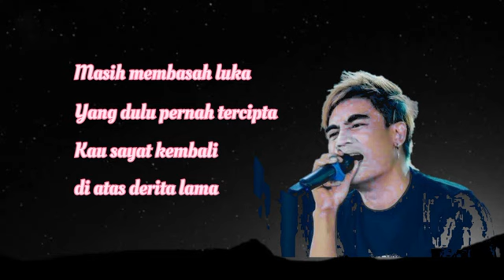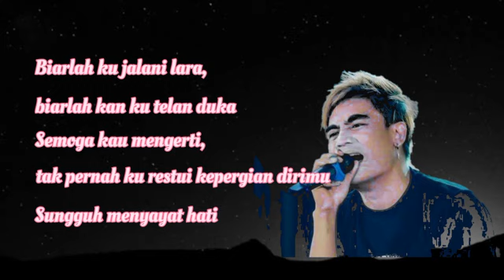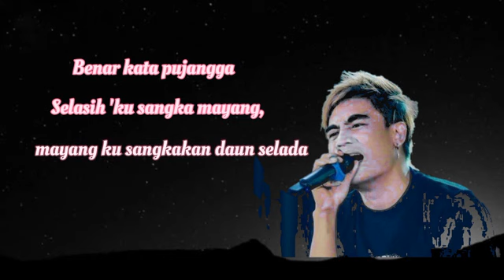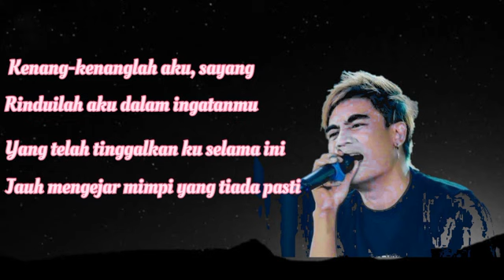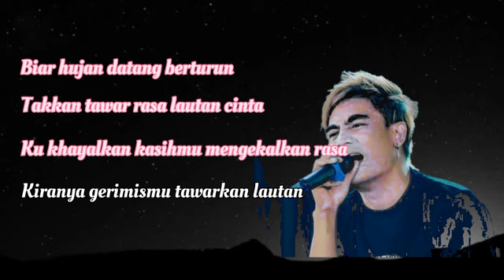Benci Ku sangka Sayang - Charly Van Houten | Musik & Lirik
Charly Van Houten (lahir 5 November 1982) merupakan seorang vokalis Setia Band dan komposer berkebangsaan Indonesia yang juga merupakan mantan vokalis dari grup musik ST12.